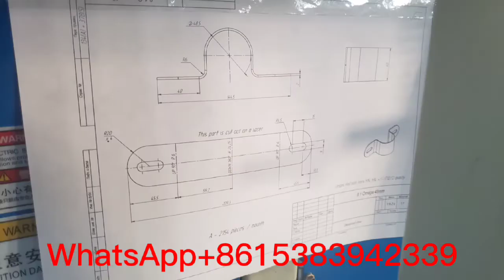Greenhouse accessories hydraulic machinery, greenhouse support hydraulic equipment